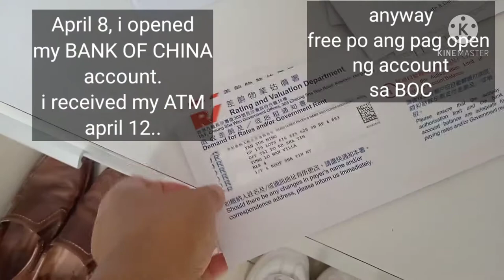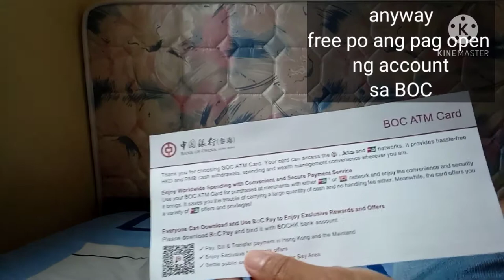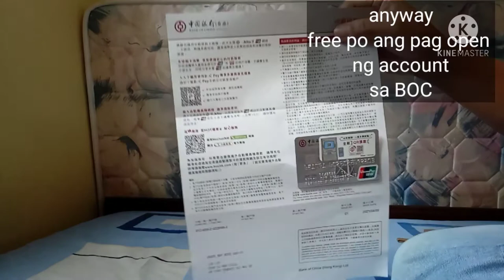Free opening of bank account at BOC. No deposit